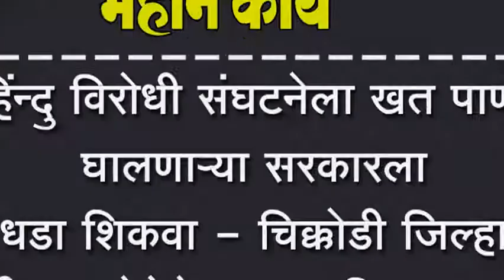हिंन्दु विरोधी संघटनेला खत पाणी घालणार्या सरकारला धडा शिकवा -विक्रम बनगे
हिंन्दु विरोधी संघटनेला खत पाणी घालणार्या सरकारला धडा शिकवा - चिक्कोडी जिल्हा श्री.राम सेनेचे अध्यक्ष विक्रम बनगे